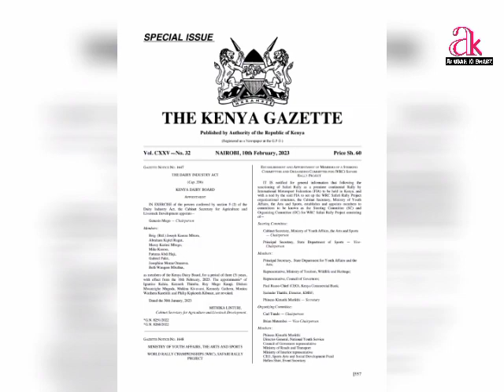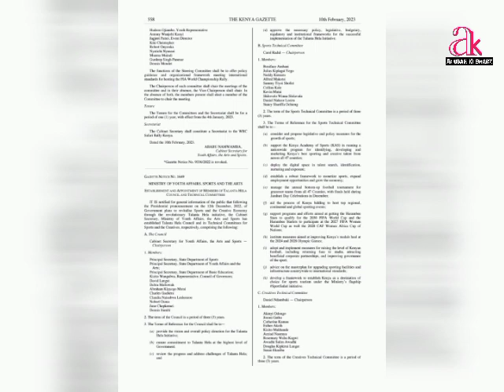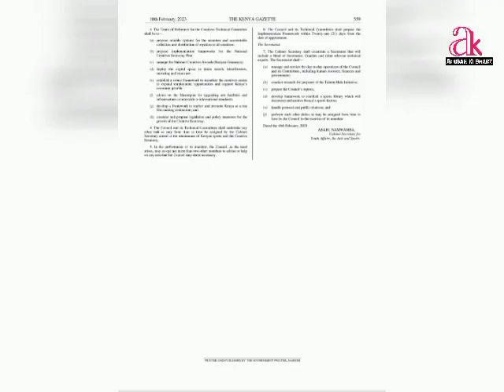CAROL RADULL, DANIEL NDAMBUKI (CHURCHILL), WAHU KAGWI AND AZZIAD NASENYA LAND NEW GOVERNMENT JOBS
CAROL RADULL, COMEDIAN DANIEL NDAMBUKI (CHURCHILL),
WAHU KAGWI AND  Azziad NASENYA LAND NEW GOVERNMENT JOBS

Kenya's renowned sports journalist Carol Radull, comedian Daniel Ndambuki (Churchill), singer Wahu Kagwi and TikTok star Azziad Nasenya all bagged new government roles